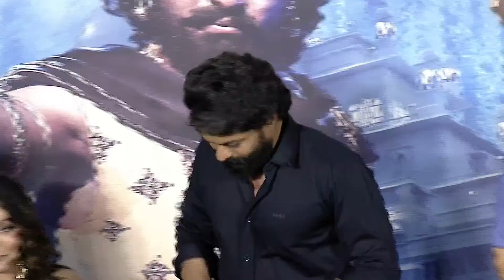Kalyan Ram Speech @ Bimbisara Trailer Launch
Watch Kalyan Ram Speech @ Bimbisara Trailer Launch

Starring NandamuriKalyanRam, CatherineTresa, Samyuktha Menon, Warina Hussain, Vennela Kishore, Brahmaji, Srinivasa Reddy.

Produced by : Hari Krishna.K
Written & Directed by : Vassishta
DOP : Chota K Naidu
Director of Music : M. M. Keeravani
Editor : Tammi Raju
VFX Producer : Anil Paduri
Songs Composed by : Chirrantan Bhatt
Art : Kiran Kumar Manne
Stunts : Venkat & Ram krishan
Dialogues : Vasudev Muneppagari
Script Associates : Sreedhar Ganta & Nimmagadda Srikanth
Lyrics : Ramajogayya Sastri, Sreemani, Varikuppala Yadagiri.
Visual Effects : Advitha Creative Studios
Choreography : Shobi, Ravhu, Vijay, Yashwath
PRO: Vamsi Kaka
Digital Marketing : First Show